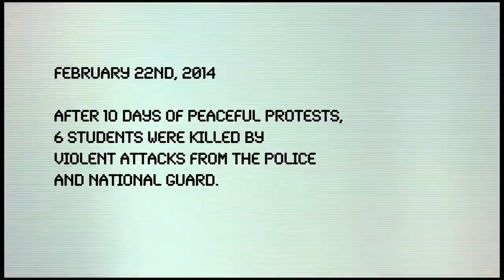Echo Venezuela - Steve Wilcox, actor - "They didn't just die, they were killed."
Feburary, 22nd, 2014
In 10 days of peaceful protests, 6 students were kiilled by violent attacks from the police and National Guard.

This is @stevewilcox2001 making an @ElefectoEco of what is happening in Venezuela.